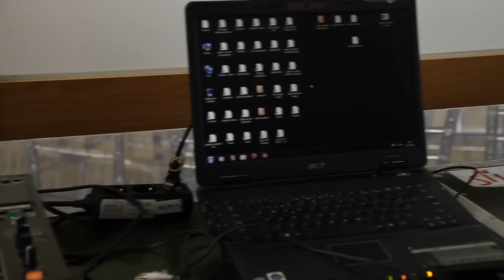Detrás de la pasarela. Capítulo 1.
Una serie de 5 capítulos por entregas en la que podrás descubrir todos y cada uno de los componentes para llevar a cabo un desfile de primera línea.

En este capítulo nos encontramos casi al comienzo de la jornada y todo está tranquilo, hablamos con el propio Santiago del Palacio y su jefa de taller.

¿Cómo es un desfile por dentro? Nos introducimos en el desfile de Santiago del Palacio que presenta su nueva colección en la sede COAM.

¿Quieres un vídeo para promocionar tu marca, evento o como artista?